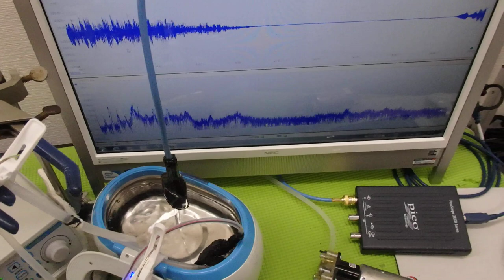オリジナル超音波プローブの「発振・制御」技術 ultrasonic-labo